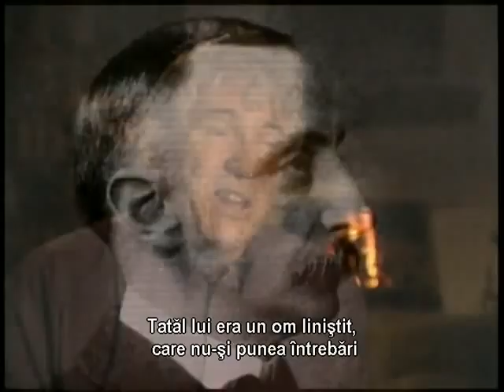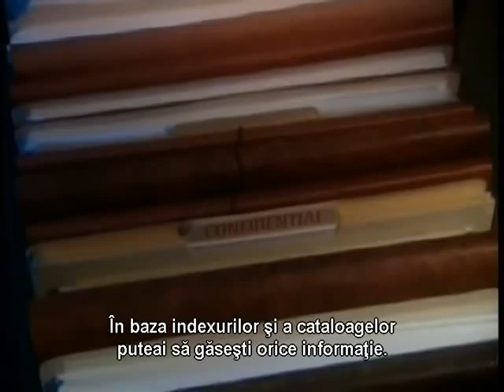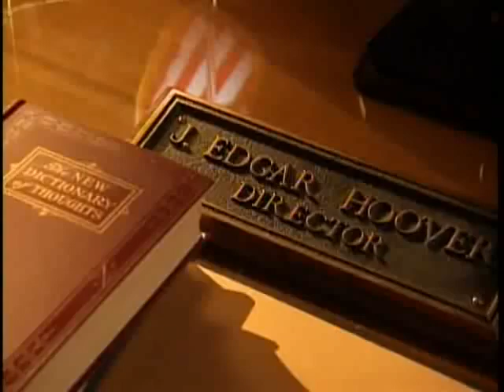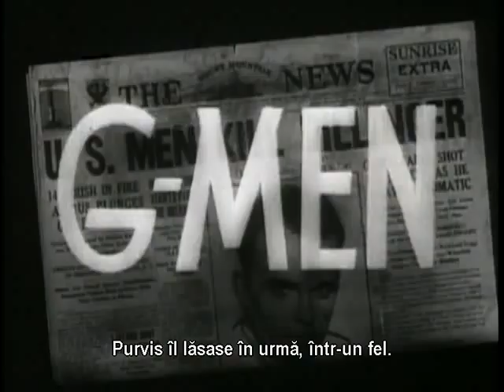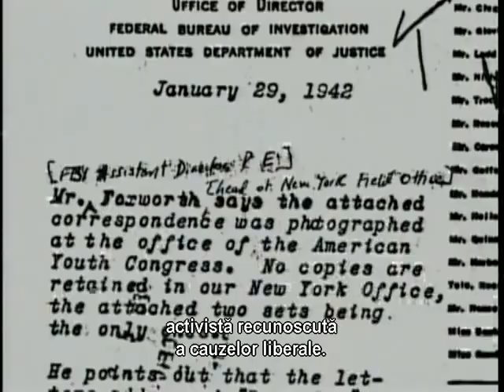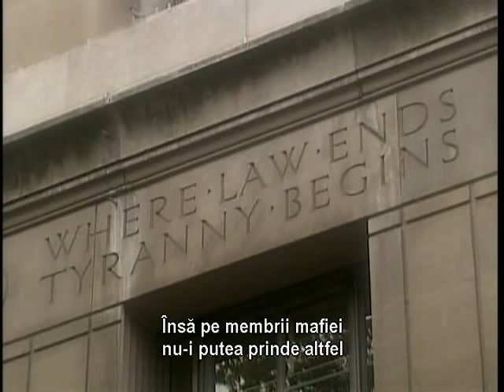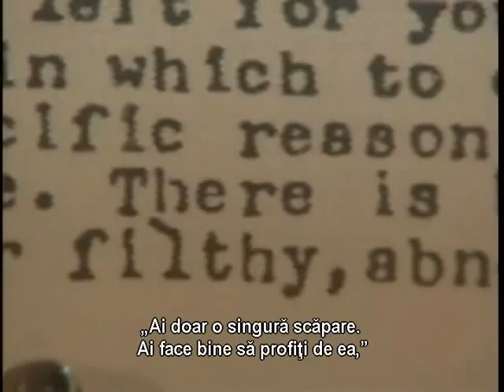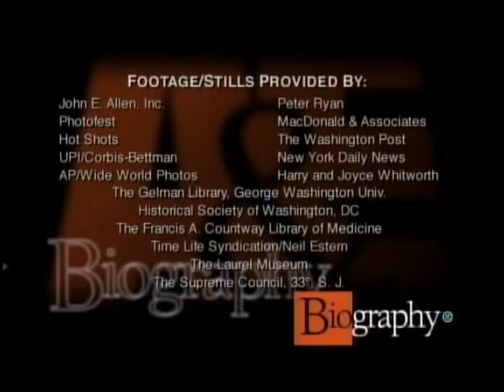J. Edgar Hoover (Biography - Full)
Documentary about the infamous J. Edgar Hoover